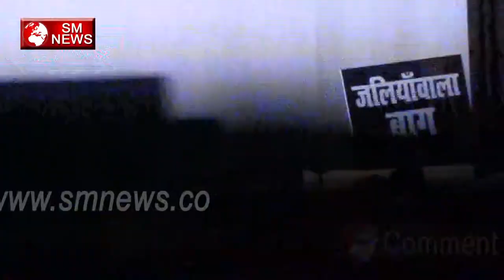Bhagat Singh की जिंदगी का पूरा सच-Know the whole Life History of Bhagat Singh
Bhagat Singh की जिंदगी का पूरा सच